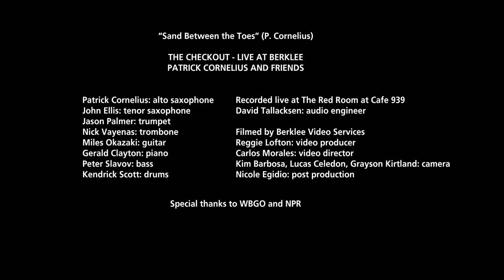Patrick Cornelius and Friends, "Sand Between the Toes"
Patrick Cornelius and Friends perform "Sand Between the Toes" as part of The Checkout - Live at Berklee, December 11, 2013, at the Red Room at Cafe 939.  The poem "Sand Between the Toes" is by A.A. Milne.

The show is made possible with support from the Chamber Music America's 2012 New Jazz Works: Commissioning and Ensemble Development program, funded through the generosity of the Doris Duke Charitable Foundation.  The concert will featured Patrick Cornelius '00 and a song cycle he wrote based on "When We Were Very Young" for octet.

Patrick Cornelius: alto saxophone
John Ellis: tenor saxophone
Jason Palmer: trumpet
Nick Vayenas: trombone
Miles Okazaki: guitar
Gerald Clayton: piano
Peter Slavov: bass
Kendrick Scott: drums

special thanks to WBGO and NPR

David Tallacksen: recording engineer
Josh Jackson: executive producer

New York's WBGO Jazz 88.3 FM and NPRmusic present The Checkout: Live and Berklee in collaboration with Berklee College of Music.

Many thanks to Concert Window and Dan Gurney for transmission help.
Thanks also Reggie Lofton and Berklee Video Services for the swell pictures.

Filmed by Berklee Video Services
Reggie Lofton: video producer
Carlos Morales: video director
Kim Barbosa, Lucas Celedon, Grayson Kirtland: camera
Nicole Egidio: post production
Jairus Daigle, Jakob Reinhardt, Gabriel Stillman: stage crew